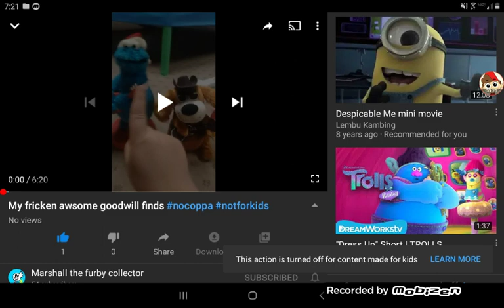STOP YOUTUBE KIDS